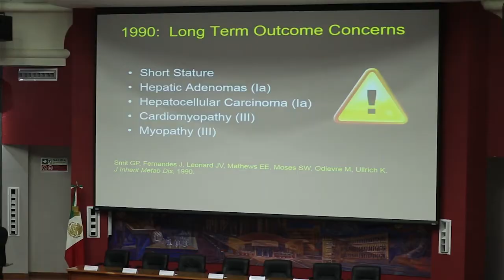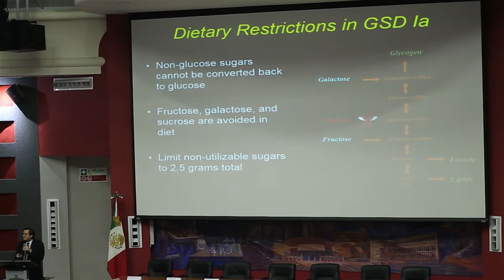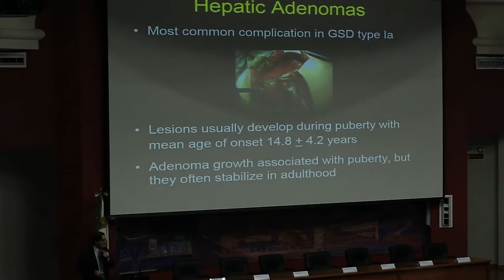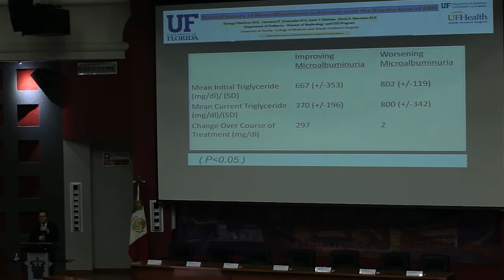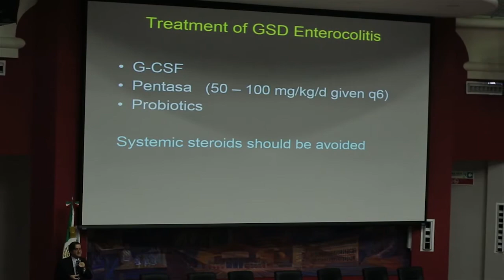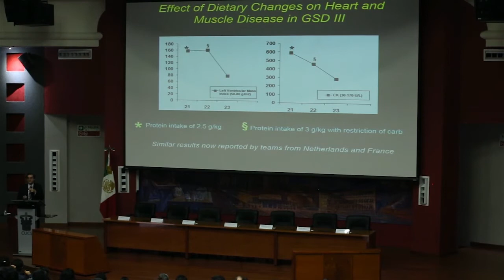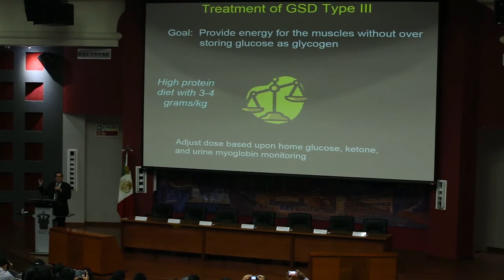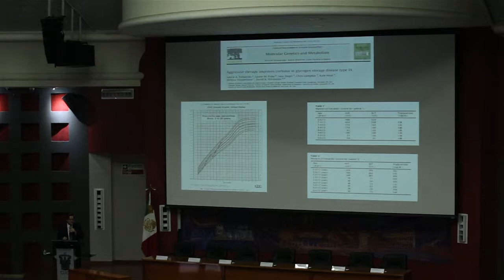CIG Presentation Dr David Weinstein (English Audio)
Glycogen Storage Desease Current Treatment by Dr. David Weinstein of the University of Connecticut, at the International Congress of GSD in Guadalajara, Jalisco MX.